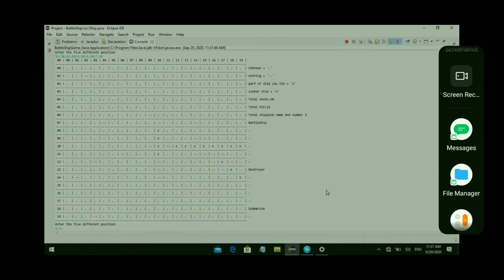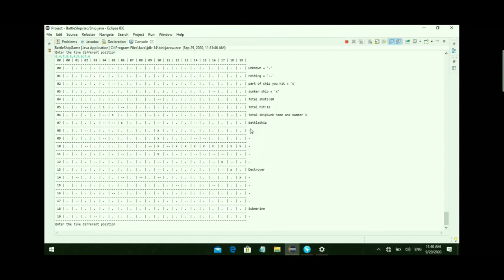Java Mini Project Battleship Patel Jay